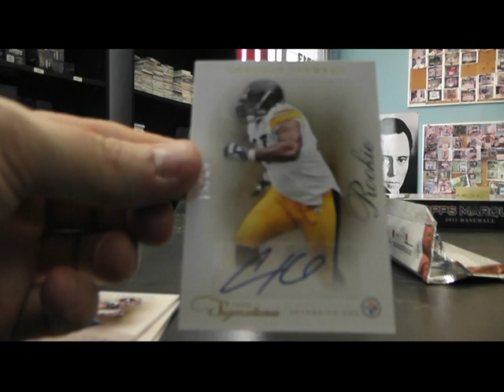DHammie's 2011 Prime Signatures Football Box Break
Thanks a lot Doug, Chris J.